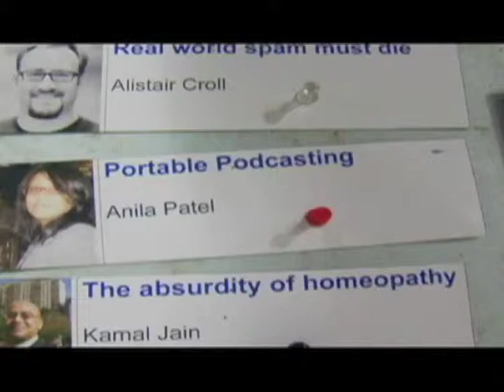Anila Patel - Portable Podcasting - Bitnorth 2011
Bitnorth is an annual informal, eclectic gathering a bit north of Montreal. The format is participatory: if you attend, you have to present/share/teach. The things we discuss are wide-ranging (think Barcamp-meets-TED.)  It's also fast-paced, since each presentation lasts only 10 minutes.

This year Bitnorth took place September 16 - 18, 2011. These are their stories.